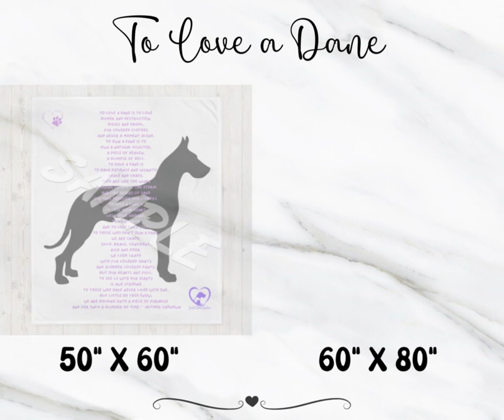To Love a Dane Throw Blanket Cropped Ears Great Dane Gift Idea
This is also available with a Great Dane with Natural Ears in our store listed below on the website.